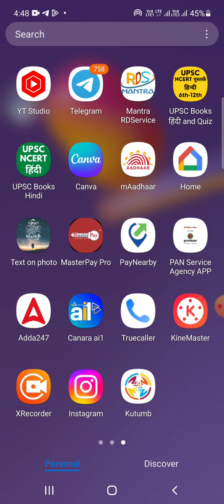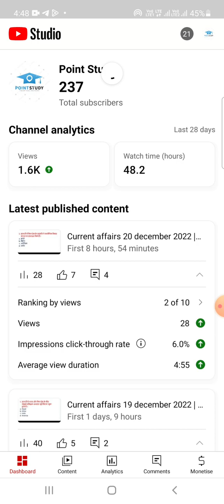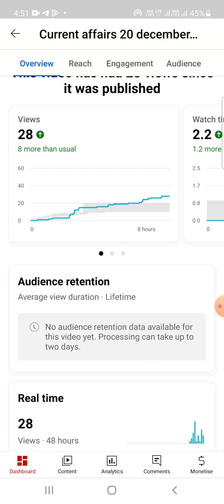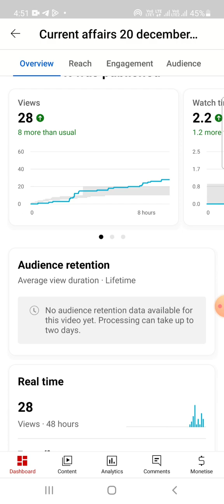youtube per subscribe kaise badhaye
Point study group का app आ गया है ।

सभी सदस्य नीचे दिए लिंक पर क्लिक करके तुरंत ही जुड़ें और अपना सदस्य ID कार्ड प्राप्त करे - Powered by Kutumb App

important fact  शंघाई सहयोग संगठन kya h

ऐसे और पोस्ट देखने के लिए और Point study group से जुड़ने के लिए क्लिक करें 👇👇